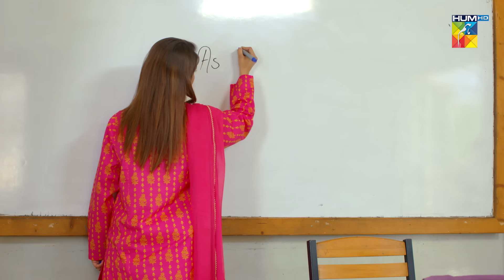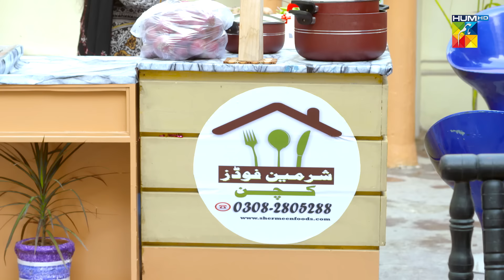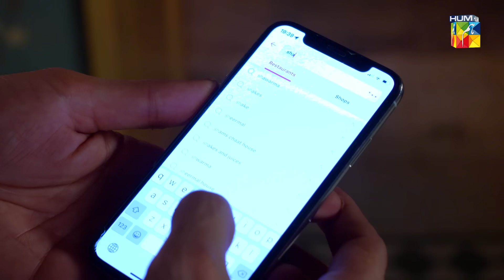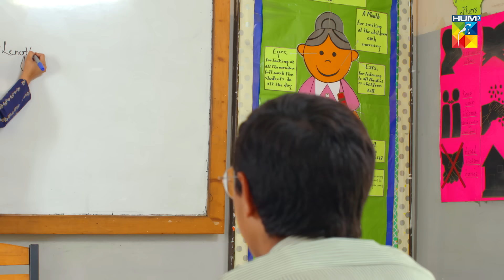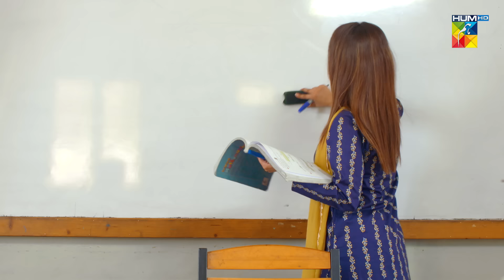Pehchaan - 2nd Last Episode 25 - [𝐂𝐂] - ( Hiba Bukhari - Syed Jibran ) - 1st September 2022 - HUM TV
Writer: Rubina Kabir Khan
Director: Asad Jabal
Producer: Momina Duraid

CAST :

Hiba Bukhari
Syed Jibran
Nadia Khan
Nadia Hussain